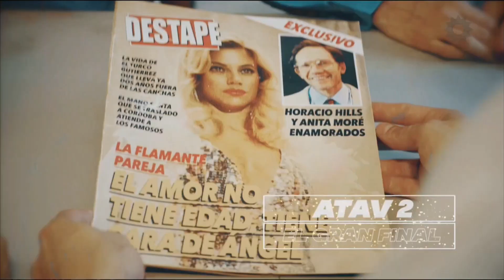Septiembre 2023 en ElTrece PROMO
Spot promocional de toda la programación que habrá durante el mes de Septiembre del año 2023 en ElTrece.

* Buenos Chicos [ESTRENO]
* ATAV 2 [EL GRAN FINAL]
* Los 8 Escalones de los 3 Millones
* Arriba Argentinos
* Mediodia Noticias
* Telenoche
* Síntesis
* Pasaplatos Famosos 2da Temporada
* Poco Correctos
* ¡Ahora Caigo! con la conducción de Dario Barassi
* Socios del Espectáculo
* El Galpón [ESTRENO]
* Plan TV
* Carburando
* Resto del Mundo
* Pasión por el Fútbol
* PPT

Imágenes pertenecientes al canal de aire ElTrece.